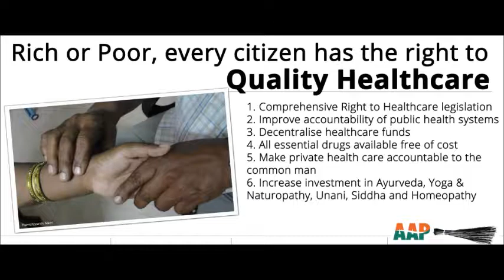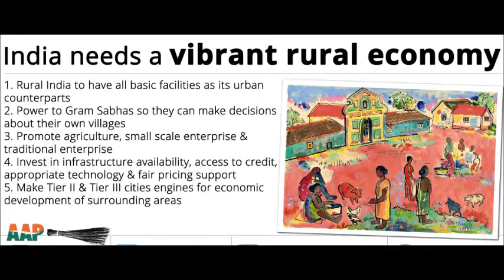Aam Aadmi Party Manifesto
Posters created by Sumeet from Bangalore
Aam Aadmi Party, Pune
Meet our Candidate, Shri Subhash Ware